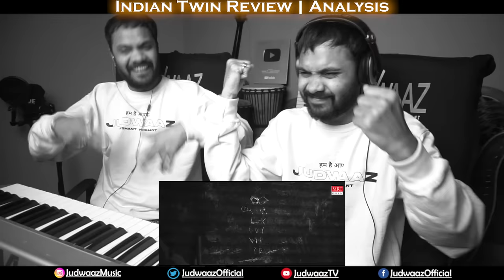Toofan | KGF Chapter 2 | Rocking Star Yash | Prashanth Neel | Ravi Basrur | HombaleFilms | Judwaaz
Song Name: Toofan
Singers: Brijesh Shandilya, Mohan Krishna, Laxman Datta Naik, Saaj Bhatt, Santhosh Venky, Sandesh Datta Naik, Sachin Basrur, Ravi Basrur, Puneeth Rudranag, Priyanka Bharali
Child Singers: Giridhar Kamath, Raksha Kamath, Sinchana Kamath, Nishanth Kini, Bharath Bhat, Anagha Nayak, Avani Bhat, Swathi Kamath, Shivanand Nayak, Keerthana Basrur
Music Director: Ravi Basrur
Lyrics: Shabbir Ahmed
Music Label: MRT Music

Music Producers : Ravi Basrur, Bharath Madhusudhanan , Sachin Basrur.
Trumpet Group : Robin Fargose, Walter Elias Dias, Oswald Dabre, Zameeruddin Shafiuddin Shaikh
Tuba Lows : Raju Nayak Goa

RBM In-House Group Singers For All Language
Poornanandha Basrur, DJ Ranju, Nikhil Basrur

Stereo Mixed & Mastered By : Ravi Basrur & Kishore Hyderabad,

Executive Producer: Karthik Gowda, K. V Rama Rao
Editor: Ujwal Kulkarni
Production Design: Shivakumar
Action: Anbariv
Choreography: Harsha, Mohan
Dubbing: Anand Y. S
Dialogues: Chandramouli.M, Dr. Suri, Prashanth Neel
Sound Effects: Nanndhu J & Team
Production Managers: K S Champakadama,Gagan Murthy, S Kumar
Production Incharge: Chidanand, Suresh Shankarananhalli, Shashikanth
DI & VFX: Unify Media
VFX Supervisor: Konda Reddy Suresh
Colorist: Fergus Hally, Ashwath